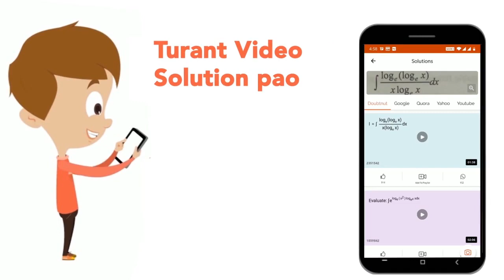The thymus gland is ____ in children. | CLASS 10 | CONTROL AND COORDINATION | BIOLOGY | Doubtn...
The thymus gland is ____ in children.
Class: 10
Subject: BIOLOGY
Chapter: CONTROL AND COORDINATION
Board:FOUNDATION

👉 Have Any Query? Ask Us.